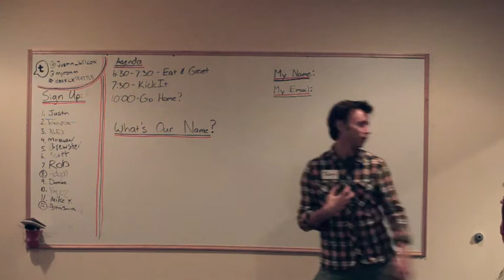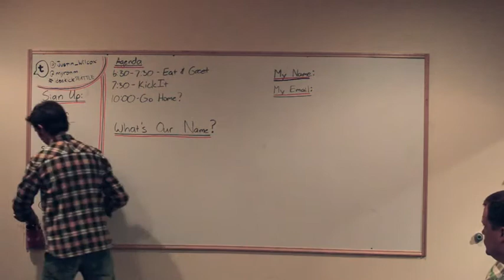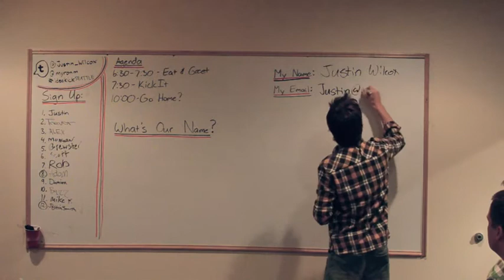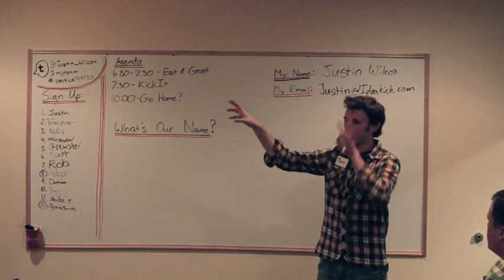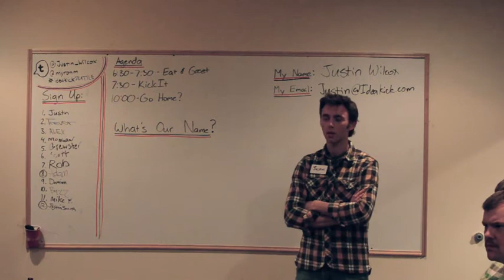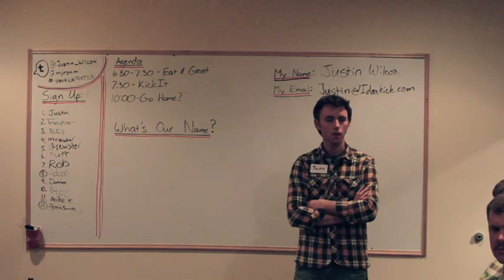ideakickSEATTLE #0 Justin Wilcox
Justin Wilcox kicks his idea about how to reinvent television at ideakickSEATTLE #0